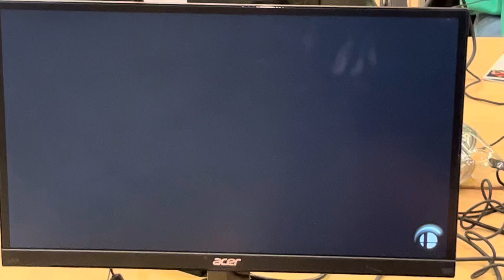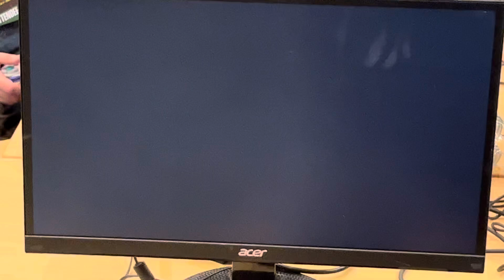Don’t Park on the Grass 2024 (24-11-16) SSBU Pool C202 WR2 LeafBlade (PT) vs Artemis (Palutena)